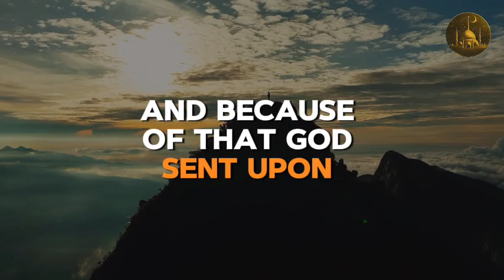Proof That Islam Is The Truth ☝🏻☪️ Part 2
Moreover, these videos will educate children about Islam and the Holy Quran. We also post regular videos that translate the teachings of the Quran into English. Each video has been categorized according to its purpose in its title.